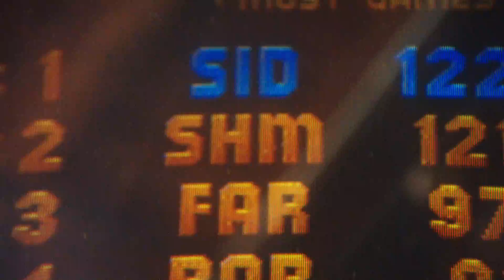Lunch Break Battle